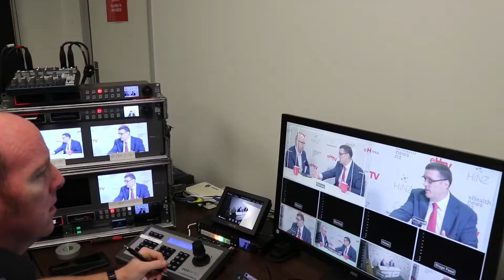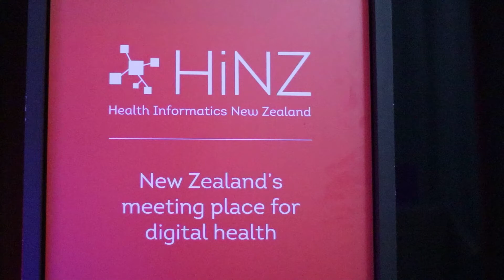HiNZ 2019 Day 1 Highlights